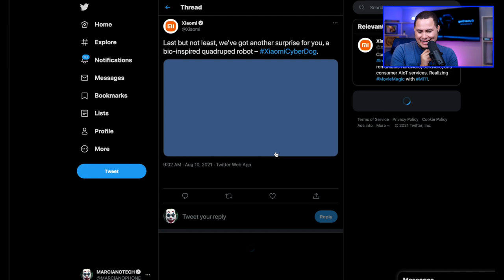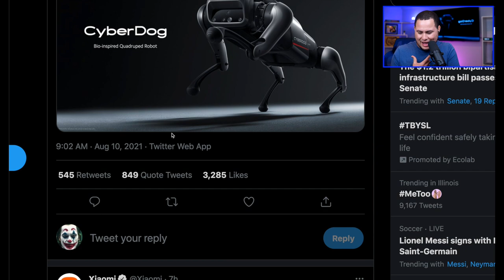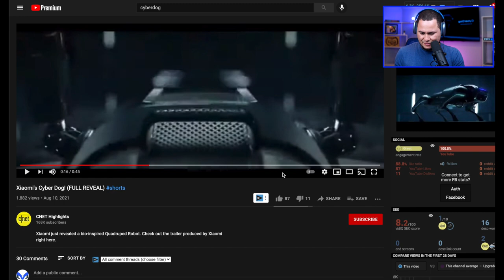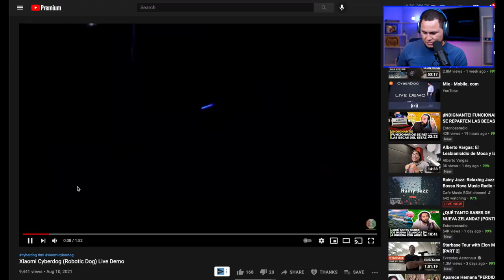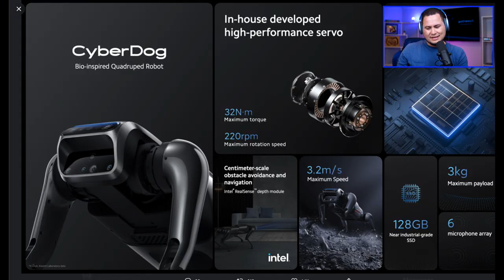XIAOMI CYBERDOG REACCION!!!!!!!!!!!!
QUITAME MI DINERO!